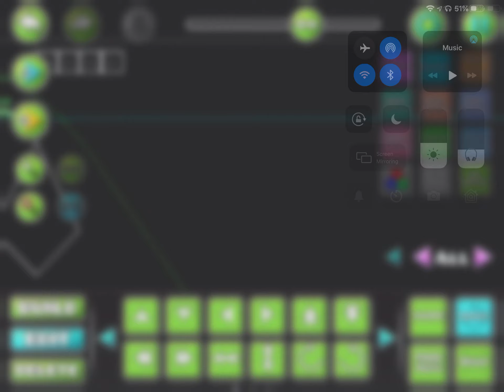A dropped level.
If you want me to continue it, beg me. This level has Bens putting me through some mad stuff and I don’t have enough self esteem, it was a bad level anyways